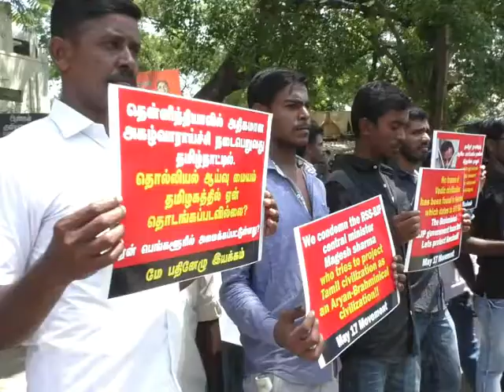கீழடி அகழாய்வு ஆராய்ச்சி மையத்தை ஆய்வு மேற்கொள்ள வரும் மத்திய அமைச்சர்களுக்கு எதிர்ப்பு போராட்டம்